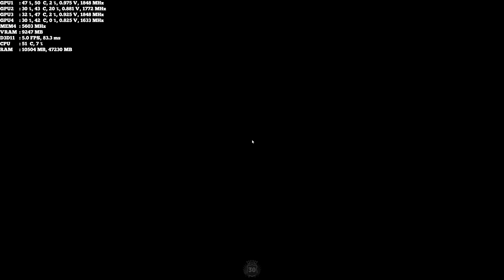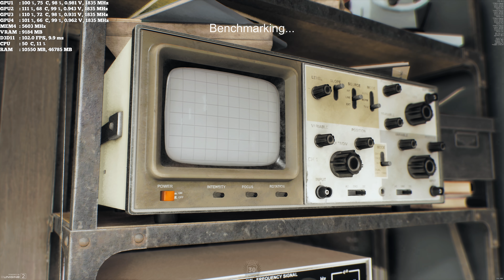UNIGINE SUPERPOSITION BENCHMARK 8K OPTIMIZED [8K 60FPS] | GTX TITAN XP (2016) 4 Way SLI | ThirtyIR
- 4K Gaming in all its Glory!

ThirtyIR.com presents a gorgeous ►8K 60FPS VIDEO◄ of the UNIGINE SUPERPOSITION benchmark @ the 8K (OPTIMIZED) setting.

The four GTX Titan X Pascal (2016) GPUs in 4 Way SLI absolutely demolish this benchmark at 8K (7680x4320)!

►THE UBER RIG◄
Monitor: HP Z27Q (5K) | Dell P2715Q (4K)
GPUs: 4x GTX TITAN Xp (2017) 4 WAY SLI @ 2038Mhz / 13358Mhz
MoBo: Asus Rampage V Extreme (X99)
CPU: i7 6950X @ 4.30GHz
RAM: Corsair Dominator Platinum DDR4 3200Mhz (64GB)
PSU: Corsair AX1500i
CASE: Cooler Master Cosmos II
OS: Samsung 850 Pro 256GB
Games/Programs: Samsung 840 EVO (RAID-0) / Samsung 850 EVO

►THE ASUS RoG SWIFT (G-SYNC) RIG◄
Monitor: ASUS RoG Swift PG278Q (1440P)
GPUs: 4x GTX 1080 Ti 4 WAY SLI @ 2025Mhz / 12110Mhz
MoBo: ASRock Extreme11 (X79)
CPU: i7 3970X @ 4.80GHz
RAM: Corsair Dominator Platinum DDR3 2133Mhz (32GB)
PSU: EVGA SuperNOVA 1600 T2
CASE: Corsair Carbide Air 540
OS: Samsung 840 Pro 250GB
Games/Programs: WD Caviar Black (2TB)